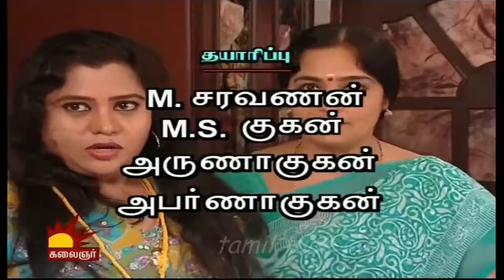Vairakkiyam 02 07 2014